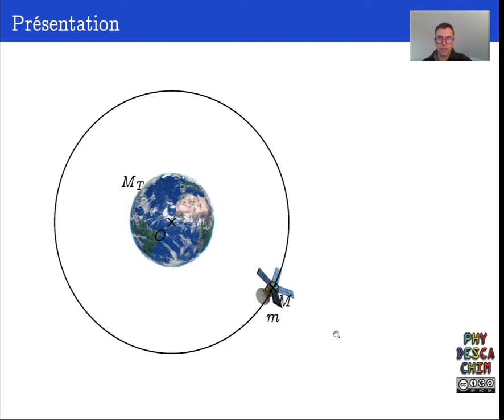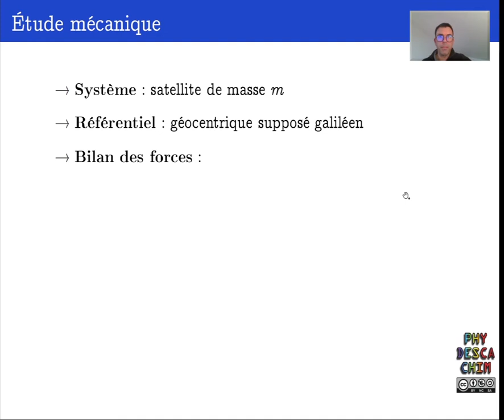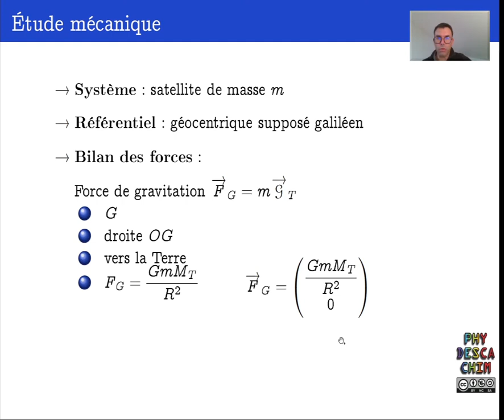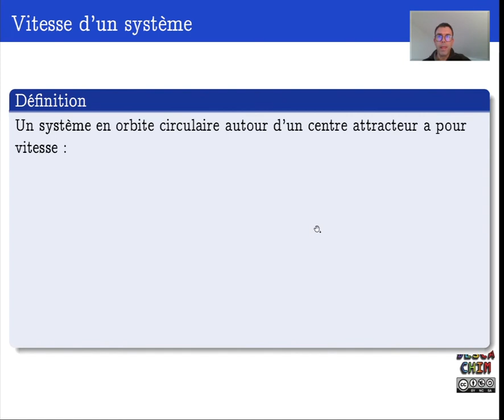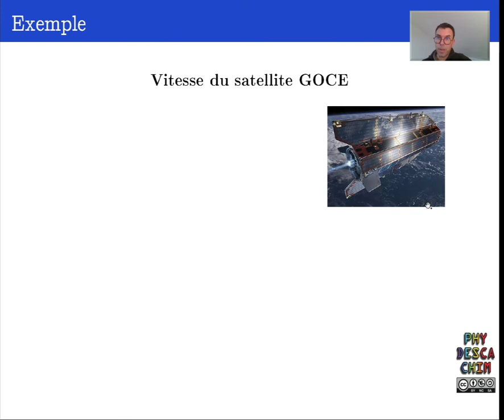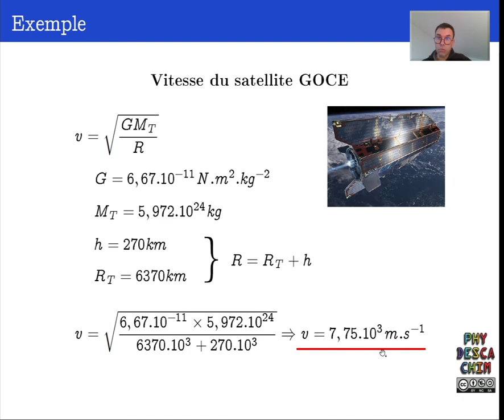Terminale - Mouvement keplerien - Mouvement circulaire dans un champ de gravitation